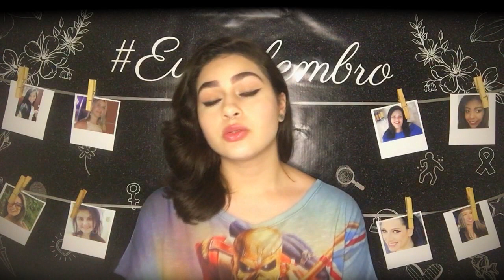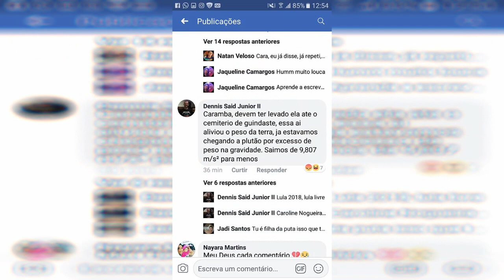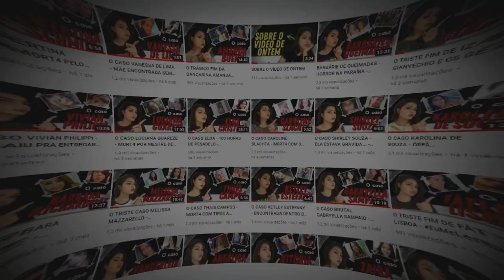CASO DIELLY SANTOS - A MORTE NÃO FOI O FIM PARA AS OFENSAS - O último ato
Olá pessoal! Hoje conhecemos o caso Dielly Santos, que aconteceu em 2018 no Pará. Lembrando que esse vídeo tem como intuito principal informar sobre o caso, sem desrespeitar as vítimas.

Caso criminal, o que aconteceu, história completa, dielly santos.